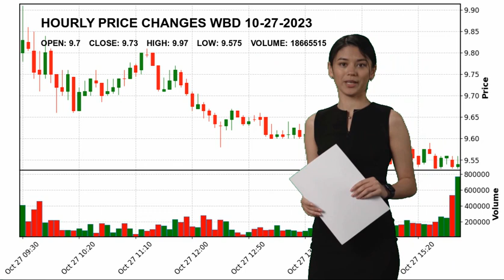Warner Bros. Discovery, Inc. WBD Stock Price Analysis Today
Warner Bros. Discovery, Inc.   WBD Today.
October 27 Warner Bros. Discovery, Inc.   Hourly Price Changes of Warner Bros. Discovery, Inc., which closed yesterday at $9.73 and started the day at $9.7.
Warner Bros. Discovery, Inc. reached maximum $9.97 today. And the lowest stock price was $9.575 .
Entertainment Communication Services Mr. David M. Zaslav WBD Warner Bros. Discovery
 Inc. -  Warner Bros. Discovery
 Inc. NASDAG Stock Price WBD Price Warner Bros. Discovery
 Inc. -  Price WBD Stock Price Warner Bros. Discovery